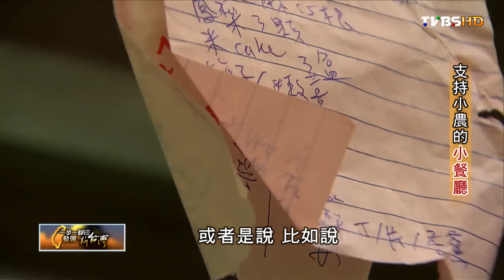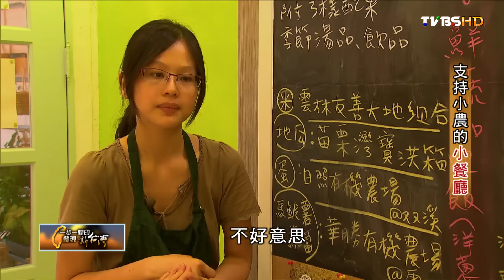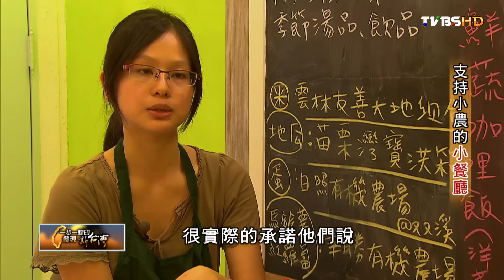有機無毒栽種 支持小農的小餐廳 TVBS一步一腳印 20161127 (3/3)